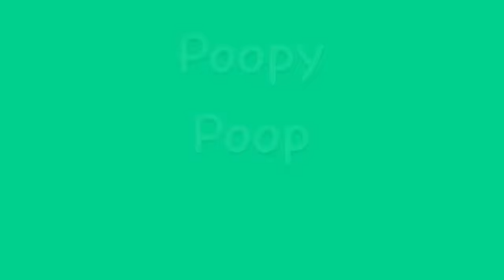"If You're Happy Wag Your Tail" Fan Video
Fan video of "If You're Happy Wag Your Tail" by Parry Gripp.